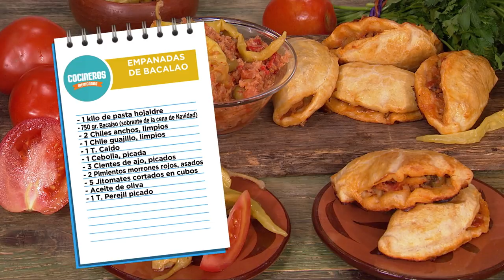Receta: Empanadas de bacalao | Cocineros Mexicanos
1 kilo de pasta hojaldre

750 gr. Bacalao (sobrante de la cena de Navidad)

2 chiles anchos, limpios

1 chile guajillo, limpios

1 T. Caldo

1 cebolla, picada

3 dientes de ajo, picados

2 pimientos morrones rojos, asados

5 jitomates cortados en cubos

1 T. perejil picado

MANERA DE HACERSE

En una cacerola calienta aceite de oliva y sofríe el bacalao  que te sobró en la cena de Navidad y cocina por 3 minutos, luego agrega la cebolla picada, los morrones picados, el ajo y el jitomate y sofríe todo junto por 10 minutos.
Licua el caldo con los chiles remojados, agrega a la cacerola del bacalao y sofríe por 3 minutos. Enfría y elimina el exceso de humedad.
Extiende la pasta de hojaldre a un grosor de 3mm. Corta porciones cuadradas de 14 cm.
Coloca el relleno de bacalao en el centro del cuadro de pasta. Barniza la orilla con huevo y cierra la empanada uniendo las puntas a formar un triángulo.
Barniza las empanadas y hornea a 200C durante 30 minutos aproximadamente.